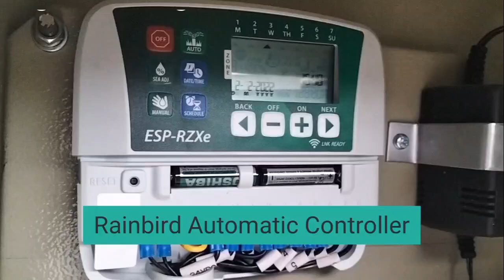Rain Bird Spray Head 1804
1800 Series Spray Heads
The #1 Irrigation Spray Head in the World
Installed in parks and backyards across the globe, Rain Bird's 1800 Series is the #1 commercial-grade irrigation spray head brand in the world.

Chosen for its reliability, heavy-duty materials, and versatility, the 1800 Series offers a broad selection of pop up heights and nozzle combinations for watering shrubs, small lawns, and irregularly shaped planting areas.

All models feature Rain Bird's patented pop-up mechanism with heavy-duty stainless steel spring for dependable out-of-sight retraction, plus an exclusive co-molded wiper seal for unmatched resistance to grit, pressure, and extreme environments.

The Perfect Pair for Pressure Regulation
Rain Bird’s pressure-regulating stem (PRS) saves up to a gallon of water per minute.

We offer three perfectly paired combinations of PRS spray bodies and high-efficiency nozzles. Each pair is designed to work together to give you the best possible performance across your entire irrigation system — all while saving water.

WaterSense Icon
PRS Pressure Regulating Spray Body Models Only
Features
All 1800s:
Co-molded wiper seal provides unmatched resistance to grit, pressure and the environment
Constructed of time-proven UV-resistant plastic and corrosion-resistant stainless steel parts, ensuring long product life
Precision controlled flush at pop-down clears debris from unit, assuring positive stem retraction in all soil types
Two-piece ratchet mechanism allows easy nozzle pattern alignment and provides added durability
Five-Year Trade Warranty
1800 SAM Series:
Built-in Seal-A-Matic (SAM) check valve. Eliminates the need for under-the-head check valves
Ideal for use in areas with changing elevations
Traps water in lateral pipes in elevation changes of up to 14 feet (4.2 m), eliminating low head drainage at the base of slopes or hillsides
Reduces wear on system components by minimizing water hammer during start-up
1800 PRS Series:
All Rain Bird pressure regulating spray bodies are WaterSense certified by ICC-ES
PATENTED PRS pressure regulator built into stem. No parts to be installed at the site. Saves time and money
Maintains constant outlet pressure at 30psi (2.1 bar) or 45 psi (3.1 bar) at varying inlet pressures regardless of nozzles used
30 psi is recommended for optimal spray nozzle performance, 45 psi is recommended for optimal rotary nozzle performance
1800 SAM-PRS-30 and SAM-PRS-45 Series
Combines Seal-A-Matic check valve and PRS-30 or PRS-45 for best performance
Ideal for sloped applications that have fluctuating or high pressure